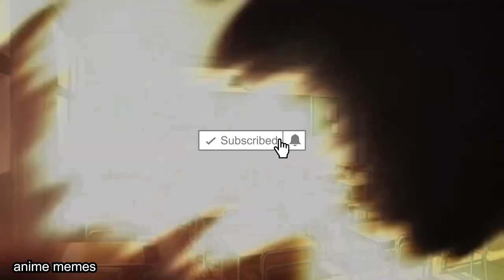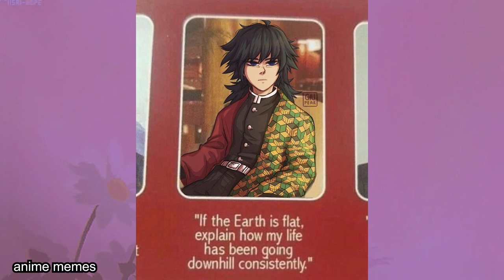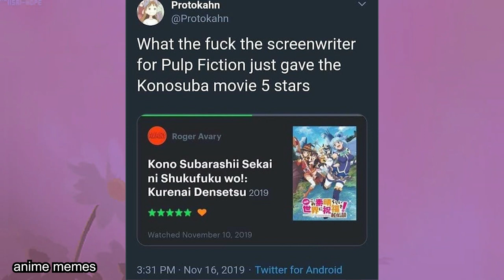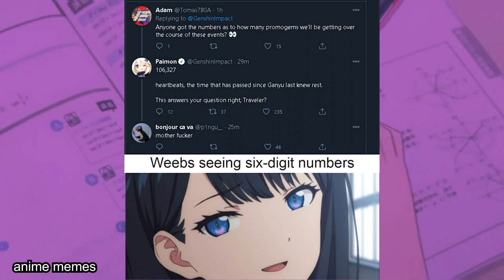ANIME MEMES V83 (MUSIC)